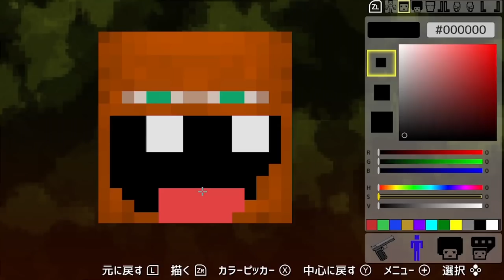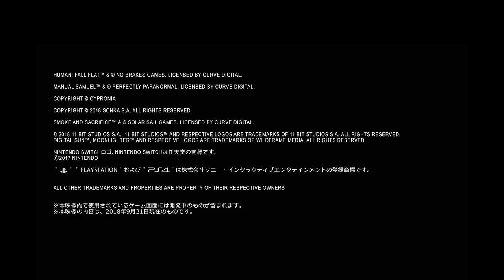Teyon Japan UpComing 2018.9.22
情報は随時公開していきますので、弊社ホームページと公式SNSのフォロー＆チェックをお忘れなく！